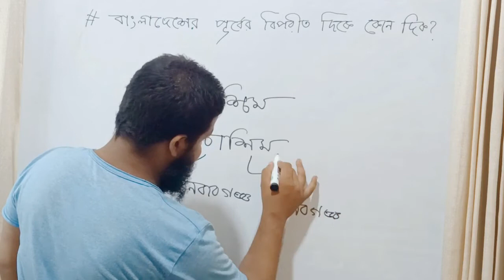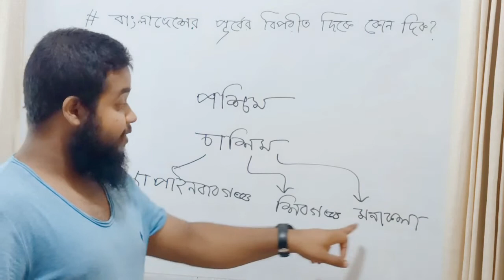দারুন তো.....!!! পর্ব -19 ।।সজীব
The series titled Darunto makes the learners informative to master General Knowledge is being daily uploaded at 8:00 pm.